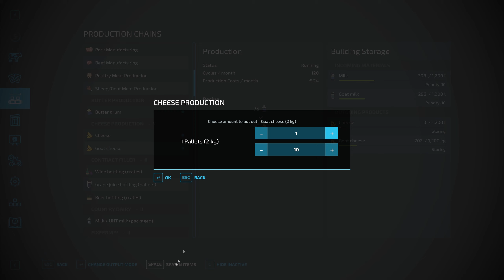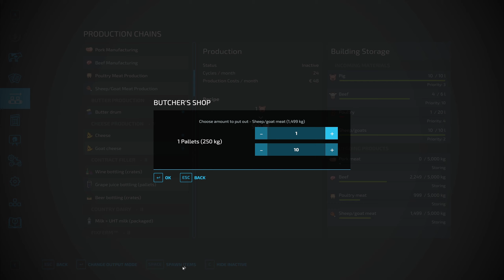Moving Cows & Calves, Selling Pork, Poultry, Beef & Goat/Sheep Meet│Hof Bergmann│FS 22│Timelapse#10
Welcome to the tenth episode in Hof Bergmann Farm Timelapse.